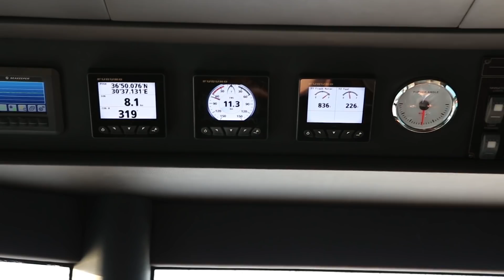BERING 70 | MODERN STYLISH STEEL MOTOR YACHT.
Bering 70 is the 21 -meter steel  motor yacht with a draft of 1,3 m. She  is ideal for cruising in shallow waters and at the same time is able  to cross the ocean safely and comfortably. Bering 70 features a spaciuos 35sq.m flybridge equppied with barbeque area and huges settees, a big cockpit   which can be the favorite place to spend time with guests. The exteriors and interiors reflect modern and minimalistic design. Bering 70 is an excellent solution for those who loves long coastal cruising and highly apprecciate home feeling comfort.

To be a co-insured person in the vessel under construction insurance policy, the Customer company must open a branch in Turkey and obtain a tax number.